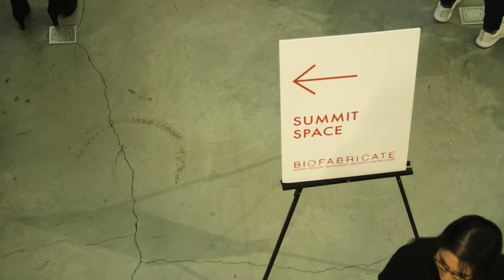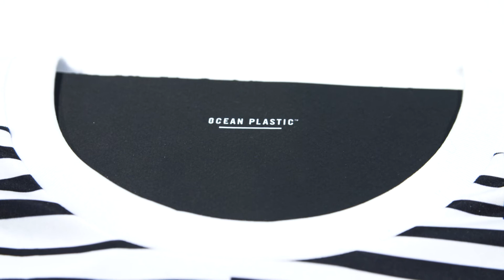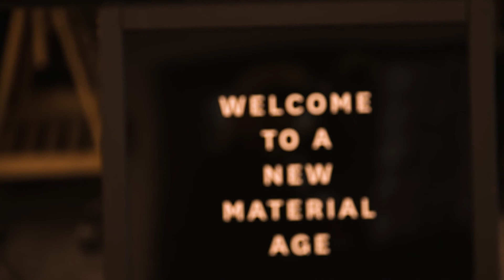Parley x Biofabricate: The Material Revolution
A material revolution is in motion. Parley joins forces with Biofabricate for the 2017 summit dedicated to growing the future of 'grown' materials.